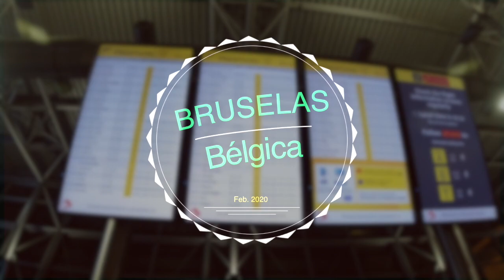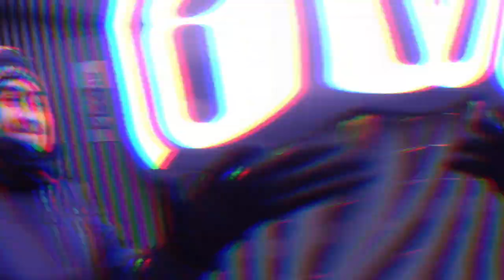¡VISITAMOS BRUSELAS! // ¿CÓMO ES BÉLGICA?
antes de que se extendiera la pandemia que estamos sufriendo, tuvimos la oportunidad de hacer un pequeño viaje.
Esta vez fuimos a Bélgica, un lugar que según mi punto de vista, no mucha gente visita ya que no parece muy interesante. Pero verdaderamente, este país está lleno de rincones. No tan solo en Bélgica, también en los maravillosos pueblos que la rodean. Brujas, Gante y Amberes son algunos ejemplos.
Respecto al Covid-19, espero que lo estéis llevando muy bien, pero por favor, haced caso a las autoridades y no salgáis de casa.